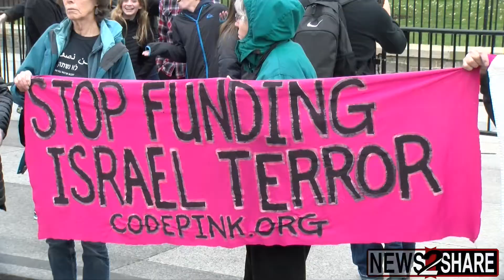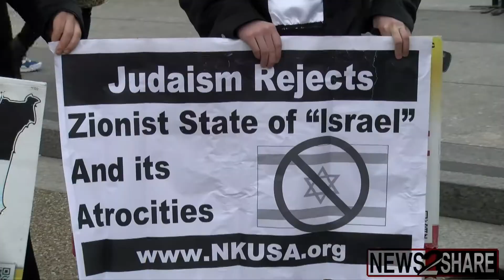Activists Condemn IDF Killing of Palestinian Protesters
Days after Israeli forces opened fire on Palestinian protesters rallying on Gaza’s border, Washington activists decried American support for Israel outside the White House.

In their most recent action opposing Israel’s treatment of Palestine, women’s anti-war group CODEPINK led about two dozen people near the White House’s north fence chanting “free Palestine” and “border walls have got to go.” One protester likened the latest deadly incident in the Israeli-Palestinian conflict to an ongoing apartheid.

According to Palestinian health officials, eighteen people are dead and hundreds injured after Israeli soldiers used live rounds on protesters rallying near the border on Land Day, an annual event commemorating a popular strike in response to Israel’s seizure of land in 1976.

The Israeli government justified its use of force as a countermeasure against rioters and “invaders,” though activists pointed out a disproportionate amount of damage dealt to the Palestinian side. The United States, for its part, blocked a United Nations Security Council resolution calling for an independent probe into Israel’s actions. The State Department has also been criticized for its response.

“Israel and a majority of the media framed the massacre as two-sided, a consequence of clashes and the fault of Hamas,” read a statement released to the press by CODEPINK, which noted that none of the protesters appeared to be armed. “Some of the those killed were shot in the back as they tried to run away.”

Video originally broadcast by Palestinian media appears to show protesters being shot in the back while fleeing the area. Other footage shows Israeli-controlled drones dropping canisters of tear gas on protesters, one of the first documented uses of the new technology. Both these factors have galvanized pro-Palestine groups into action across the world, with solidarity rallies in Tel Aviv, Ireland, and San Francisco.